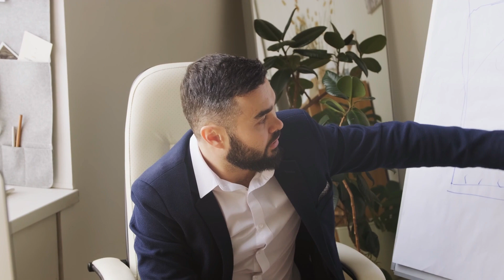Indian Tulsi Industries। हार्डवेयर फैक्ट्री अलीगढ़। Wholesale Factory । मैन्युफैक्चरर्स हार्डवेयर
Factory Address 👇👇👇
Indian Tulsi Industries

Aligarh Office👇👇👇

Ews 11,12 ADA COLONY SHAJAMAL
Near Glorious Public School . ALIGARH

Agra Office 👇👇

ISBT BUS STAND NATIONAL HAIWAY

Delhi Office, 👇👇👇

Shahi masala store, A 111, Mehrauli - Badarpur Rd, Chungi No 2, Kotla Mahingiran, Lal Kuan, New Delhi, Delhi 110044Balmiki Mandir - Tughlakabad Metro station,